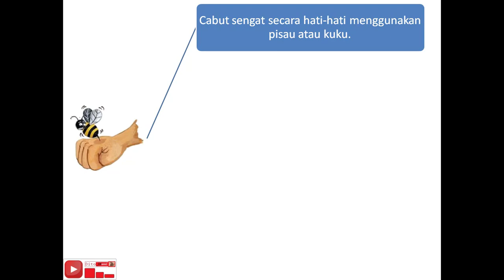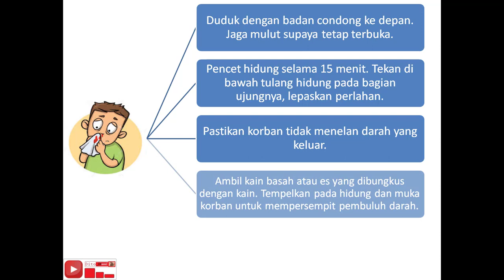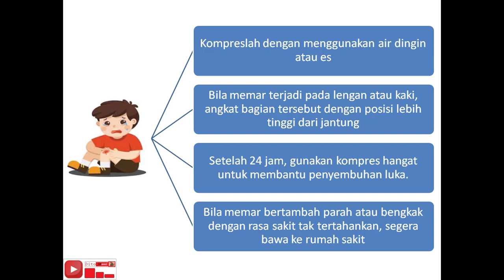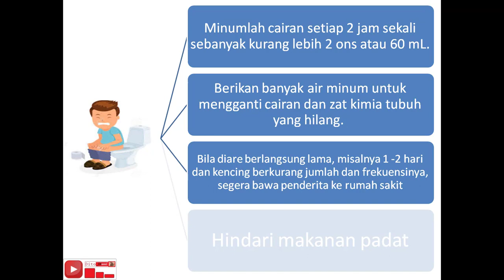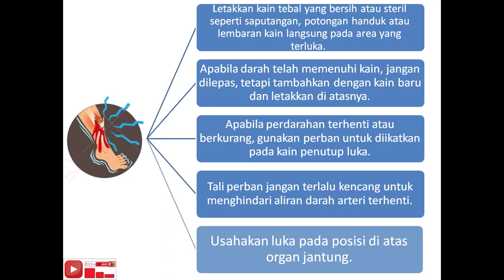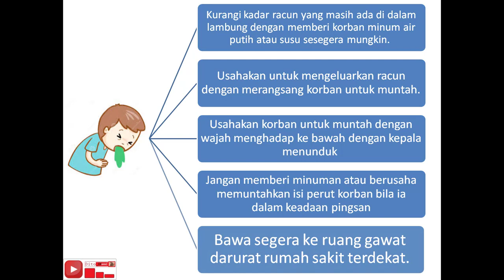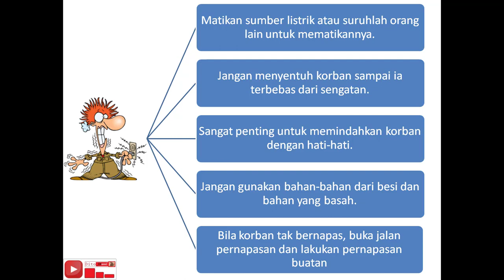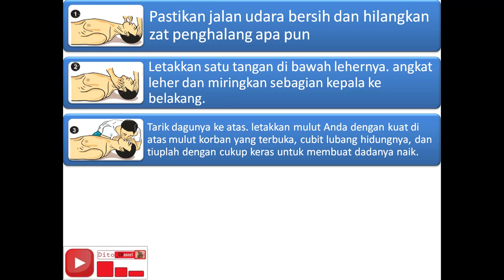Pertolongan Pertama pada Kecelakaan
P3K atau Pertolongan pertama pada kecelakaan.

Video ini berisi tentang pertolongan pertama saat terjadi kecelakaan,
1. Tersengat Lebah
2. Mimisan
3. Memar
4. Diare
5. Keseleo
6. Pendarahan
7. Patah Tulang
8. Keracunan
9. Tersetrum
10. Pingsan
Dan Cara Pernafasan Buatan

Dikutib dari
Stanley M. Zildo
Bukunya yang berjudul 'First Aid'.